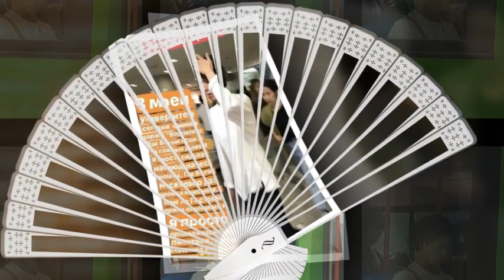Park Bo Gum 😊💐More fan taken pictures of Bogum on the first day of filming of drama "Boyfriend"🌷🌹